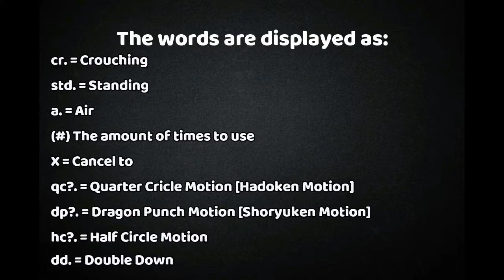[Marvel vs Capcom Infinite] peck's Combo Guide for Ultron [PS4] w/60fps